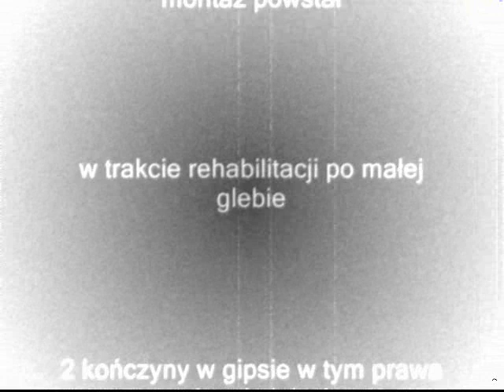Bemowo 2008 Moto Cross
Kilka ciekawych ujęć z pokazów moto crosowych Warszawa Bemowo2008